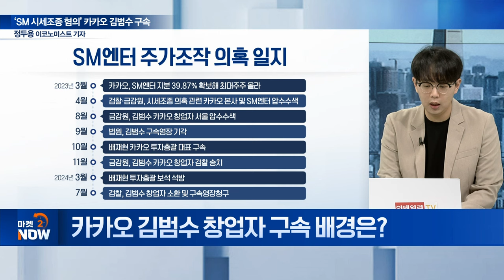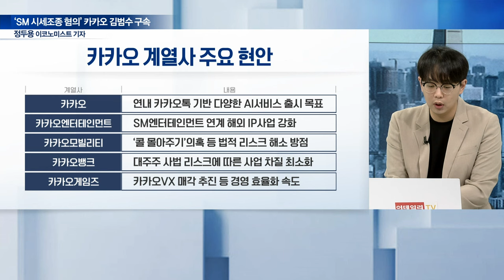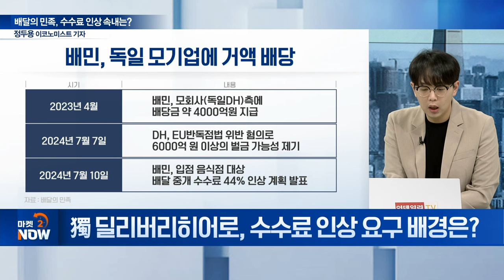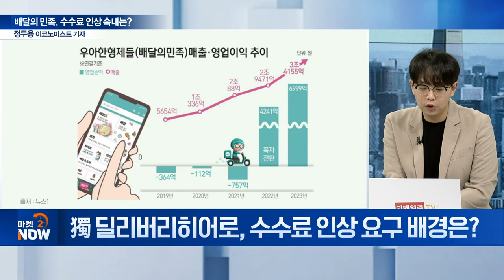‘카카오 아버지’ 김범수 구속! 카카오 기업쇄신 차질 불가피? / 정두용 이코노미스트 기자 [이데일리 인사이트] | Market Now (20240724)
주제1: ‘SM 시세조종 혐의’ 카카오 김범수 구속
Q. 카카오 김범수 창업자 구속 배경은?
Q. 하이브-카카오, SM 인수전 쟁점은?
Q. 카카오 그룹 차원의 에스엠 시세조종...?
Q. 김범수 창업자 구속에 IT업계 반응은?
Q. 카카오 사법 리스크 시발점은?

주제2: 배달의 민족, 수수료 인상 속내는?
Q. 獨 딜리버리히어로, 수수료 인상 요구 배경은?
Q. 배달의 민족 수수료 인상에 반발은?
Q. 쿠팡이츠 추격 속 배민 수수료 인상 불가피?